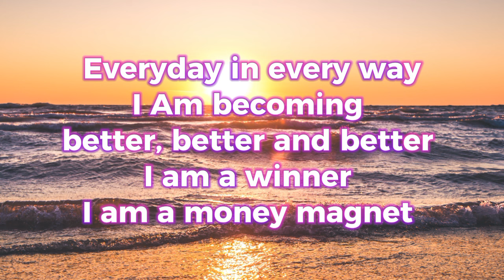PINAKA MASWERTENG AFFIRMATIONS NA KAPAG GINAWA MO SUNOD SUNOD NA SWERTE AT PERA 🍀💵